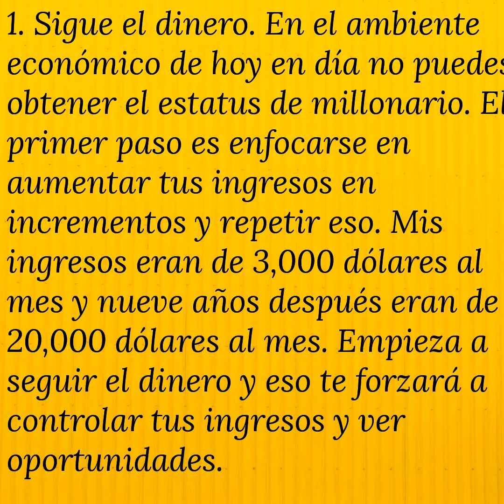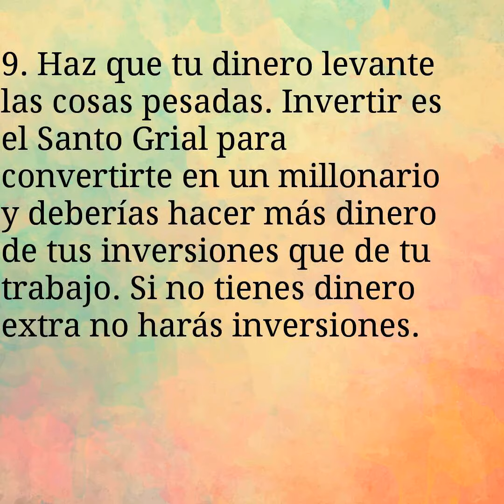10 PASOS PARA LLEGAR A SER MILLONARIO ANTES DE LOS 30